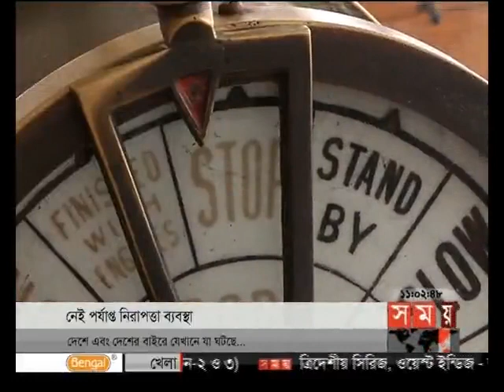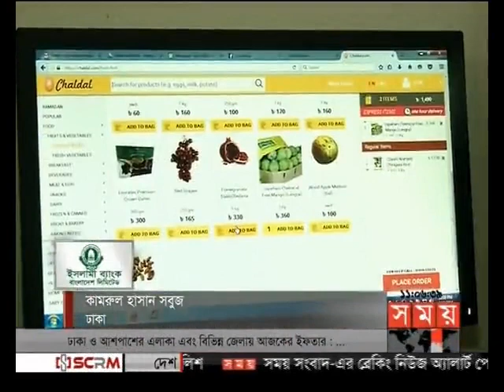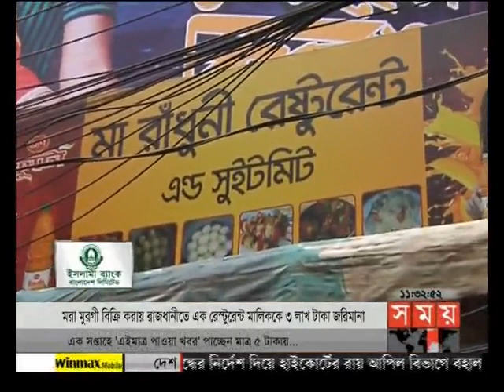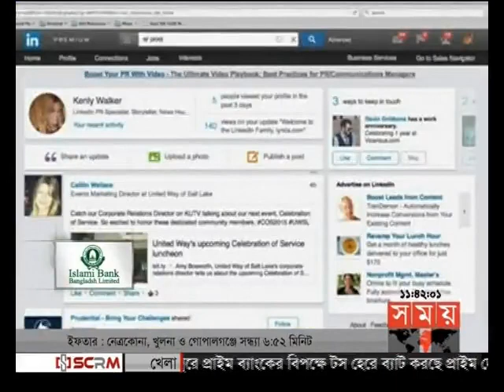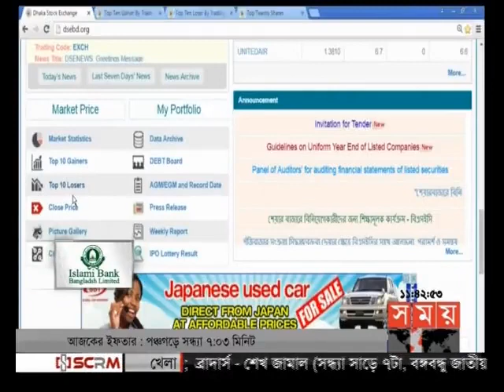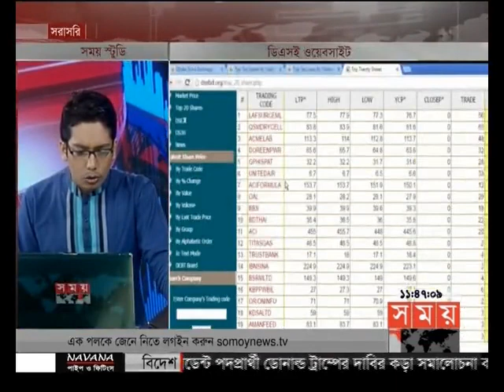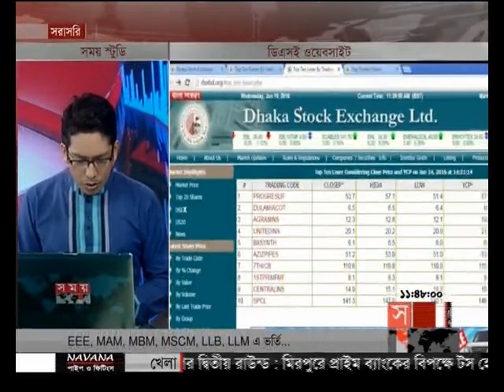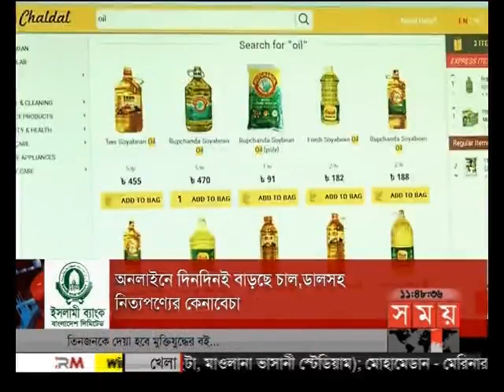এ সময়ের বাণিজ্য (সকাল ১১টা)